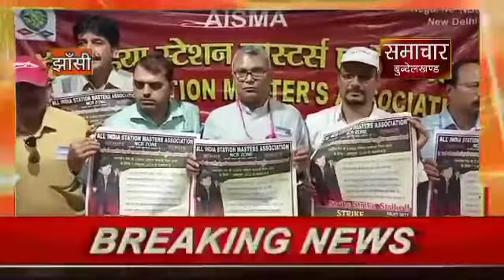पूरे भारतवर्ष के साथ ही साथ झाँसी के स्टेशन मास्टर 31 मई को रहेंगें हड़ताल पर